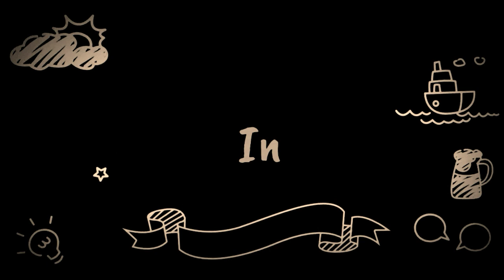Belajar Menggambar dan Mewarnai Pemandangan Langit Malam dan Siang dengan Crayon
Oil Pastel on Paper

Berikut media dan alat-alat yg saya gunakan beserta link pembelian ;
4. Spidol Snowman kecil

Utk hasil lebih mudah dan bagus, sobat bisa gunakan Crayon Greebel

Bagi sobat yang ingin mencari atau melengkapi peralatan menggambar dan melukis nya bisa coba di Toko online alat2 lukis ini

Semoga bermanfaat 🙏